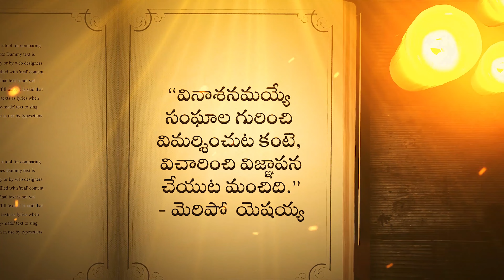Gyanayuktha Matalu #0078 || Meripo Yeshaiya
We upload Christian Content like
@ Gyanayuktha Matalu (Golden Words) :- at 6:00 A.M.;
@ Daily Bible verses - Shorts :- 6 A.M. & 12 P.M.;
@ Bible Emojis video & shorts versions;
@ Lyrical Video Songs;
@ Lyrical Video Songs Shorts;
@ Bible Quiz
Loading.